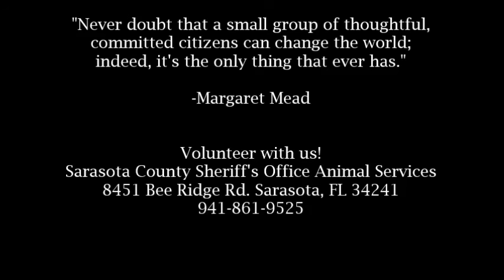Become a Volunteer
Animal Services is always looking for volunteers! Watch this video to see some of the ways they work with us and our adorable animals! and under Operations choose Animal Services.